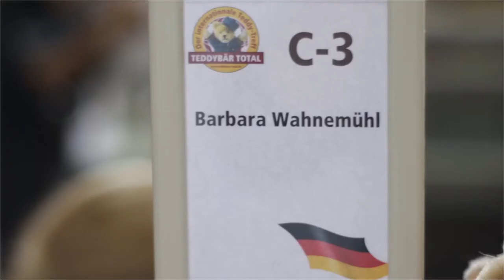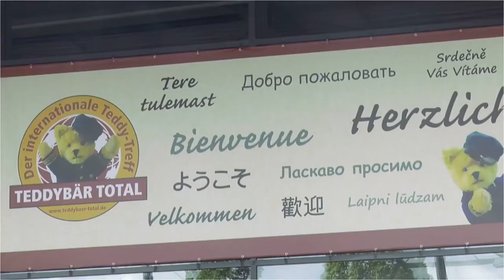Teddybärenmesse | MNSTR.TV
Timo Plaewe,Kjell Wesemann,Pauline Koch

2 ABOVE ZERO von Jashon Shaw